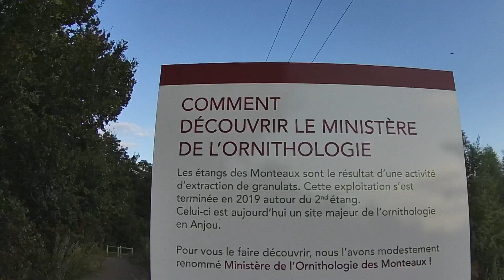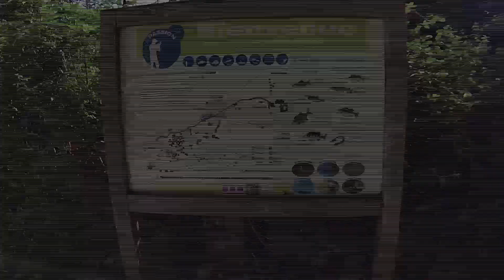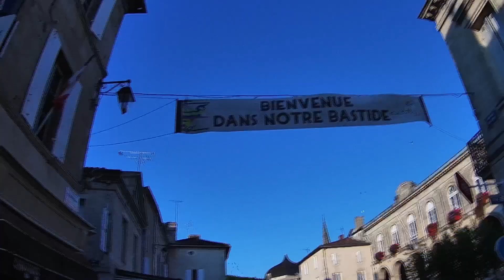Le Roadtrip d'I.D.Fix - Episode 3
Episode 3 du roadtrip d'I.D.Fix, j'espère qu'il vous plaira et que je pourrai rapidement vous proposer l'épisode 4!!!

Bon visionnage!!!